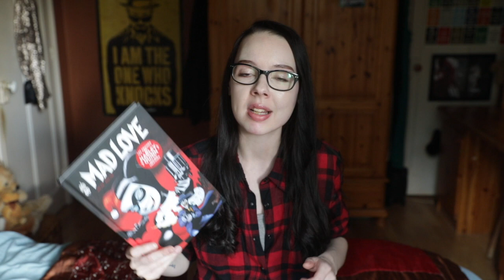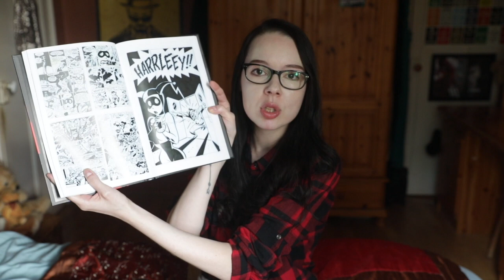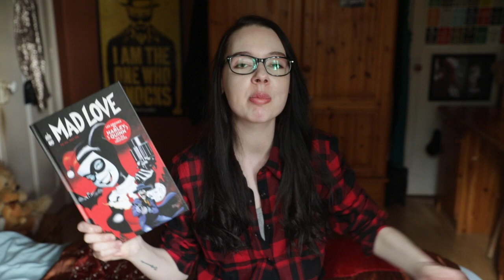Parlons Comics : MAD LOVE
Aujourd'hui je vous parle du grand classique : Mad Love, comics que j'ai beaucoup aimé et qui compte parmi mes premières lectures :)